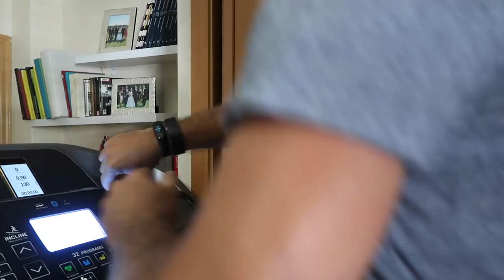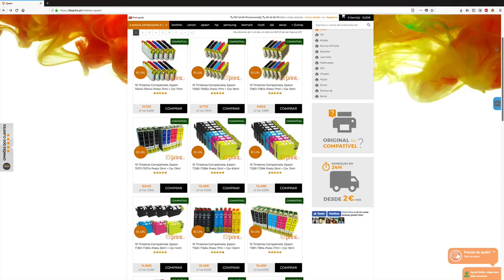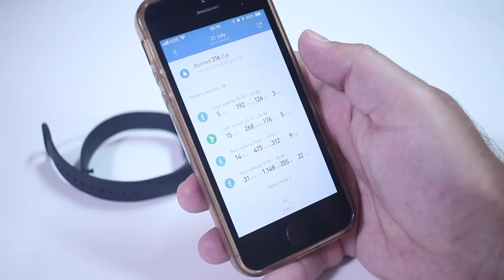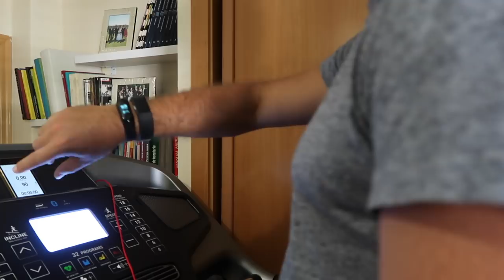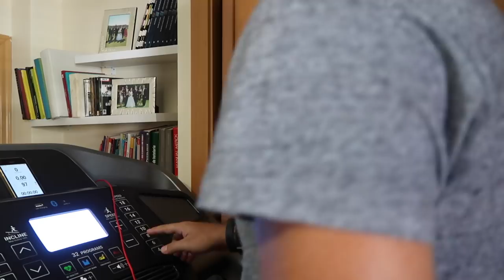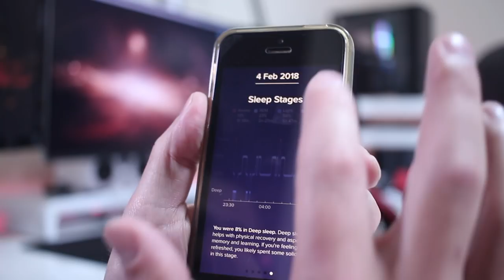Mi Band 3 LONGE DA PERFEIÇÃO MAS VALE A PENA | 3 Semanas Depois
Xiaomi Mi Band 3 Analise / Review Detalhada: Mi Band 3

✅ VIDEOS SUGERIDOS  ✅